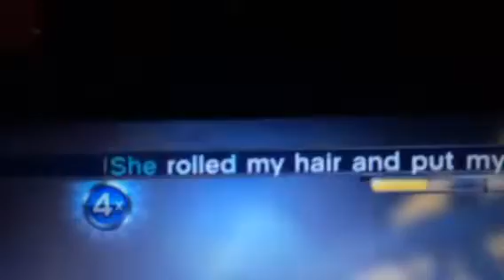Lady Gaga born this way lyrics video